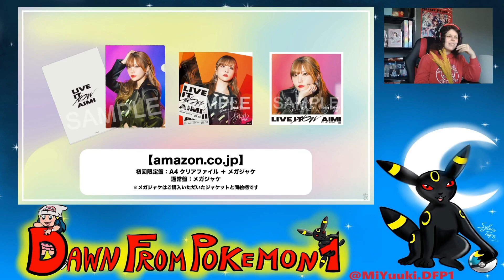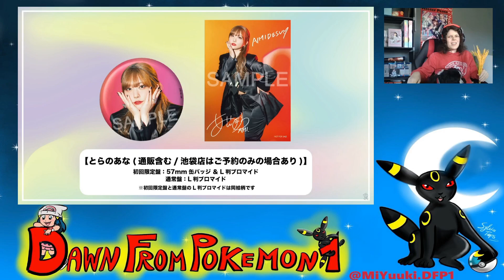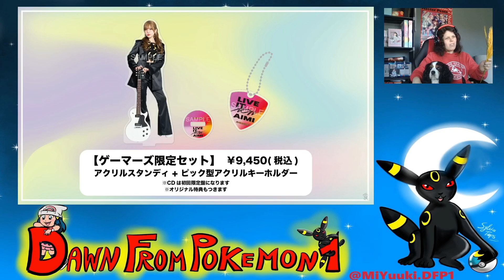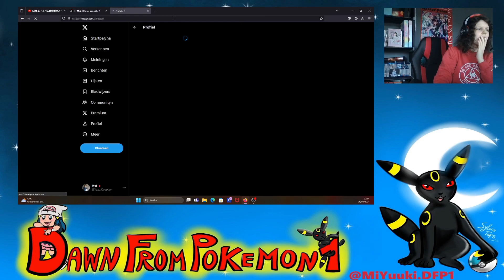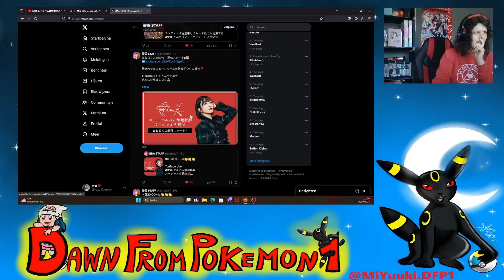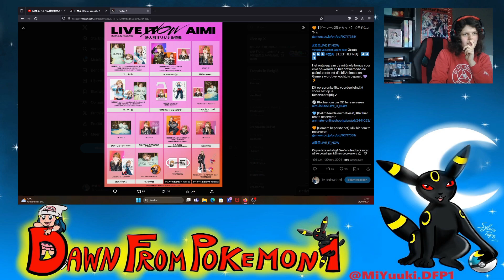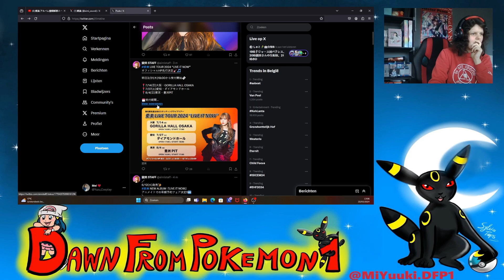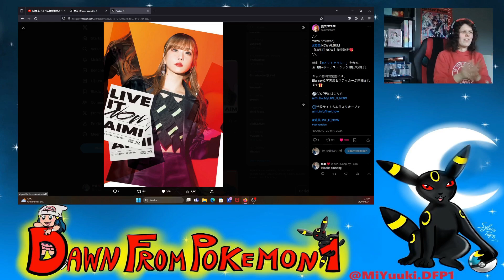愛美/Aimi New News Livestream Live Reaction! Live It Now Album + Free Mini Live Revealed!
Today 20/3/24 Aimi revealed more info about new stuff to come this year.

Please support Aimi herself as well, i would really appreciate that!
everything belongs to her except for my live reaction and layout!

Credits for my digital layout go to Sylvia Tops! See her info below if you want to support her or commission something from her. :